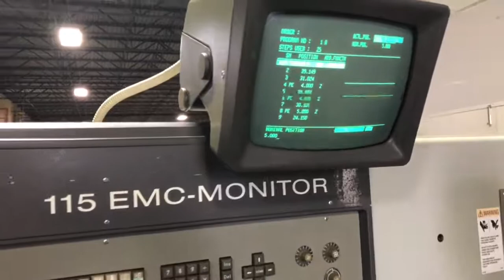1994 Polar 115EMC